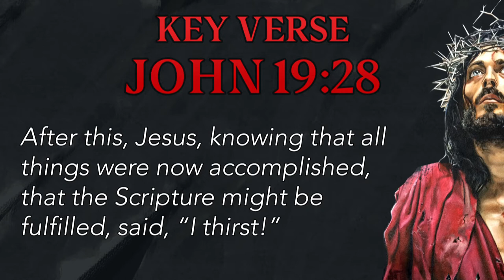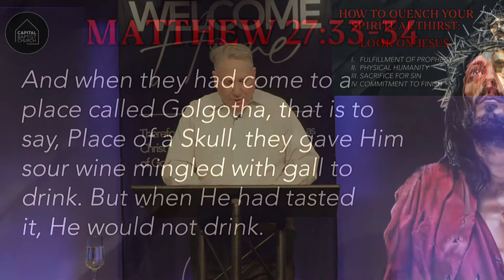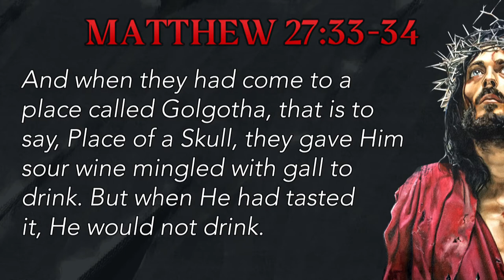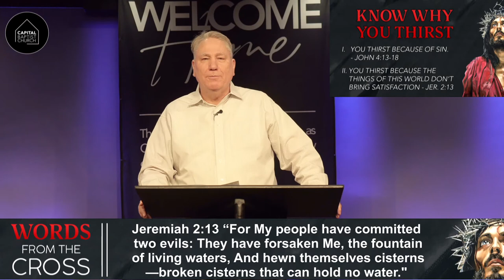Capital Baptist Church - Pastor Steve Reynolds - Quenching Your Spiritual Thirst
Join us as Pastor Steve Reynolds preaches on "Quenching Your Spiritual Thirst" from John 19.  Capital Baptist Church is a multigenerational, multiethnic church whose goal is to help people grow in their relationship with God.